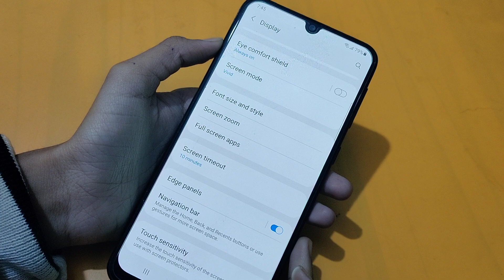How to change font size in samsung galaxy A70s | font size change kaise karen – [Hindi]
How to change font size in samsung galaxy A70s | font size change kaise karen